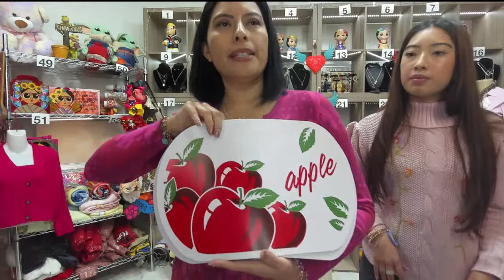Venta Artesanal con las piezas mas EXCLUSIVAS!!!! Compartan y Like!!!!!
Youtube: Artesanias Made in Mexico